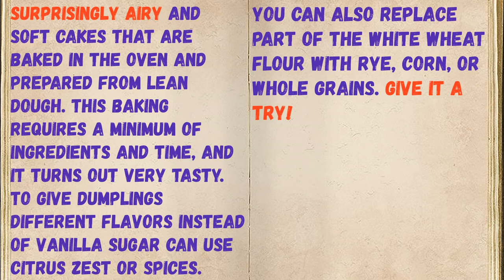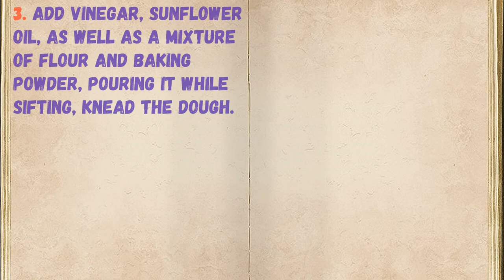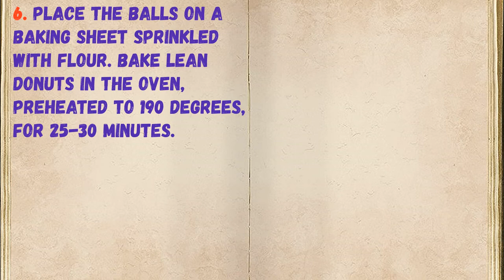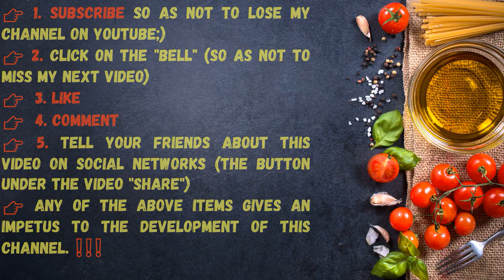Lenten Dumplings In The Oven / Book of recipes / Bon Appetit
👉Ingredients - 0:14

👉Have your YouTube channel ?! Cryptocurrency for likes: Follow this link:
👉https: //likecoin.pro/@nitob